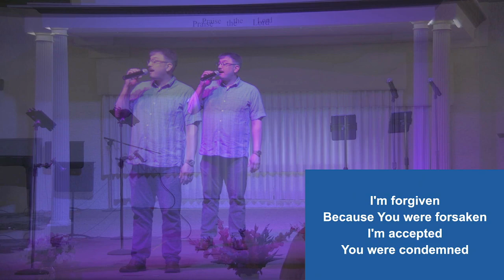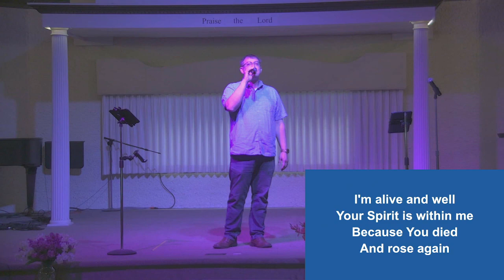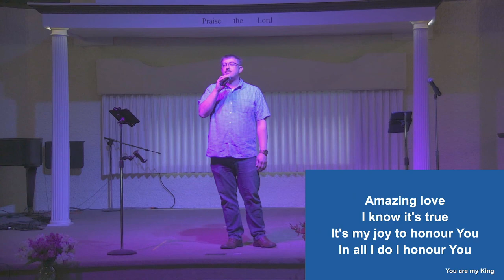Principles Wk 9 Good News In Troublesome Times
Looking at the fulfillment of Prophetic Scriptures in Isaiah, Micah, Luke, Rev.